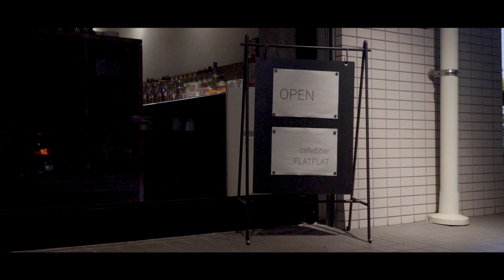【even if / 平井堅】 ボイストレーナー・プロガイドボーカリストが美女生徒とMV作って歌ってみた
広島市でボーカル教室を運営するボイストレーナーで、カラオケ機器DAMで様々なアーティストのガイドボーカル(お手本歌唱)の歌入れも10年以上担当しているプロガイドボーカリストがお届けする音楽チャンネル！

歌ってみた動画、ライブ歌唱動画等をメインに公開中です♪

（歌唱力向上に役立つ「ボイトレ格言」を定期的にツイートしてます）

広島でボイトレするなら、本格レコーディングレッスンのVocal Gym 3UPへ！

《大塚俊輝さん情報》
訪問看護師&動画クリエイター

《安藤光さん情報》
旦那さん(ドラマー)のチャンネルで安藤さんも歌っています 「ACチャンネル」

※隣が果物屋さんなので、新鮮な果物を使ったカクテルが楽しめます♪